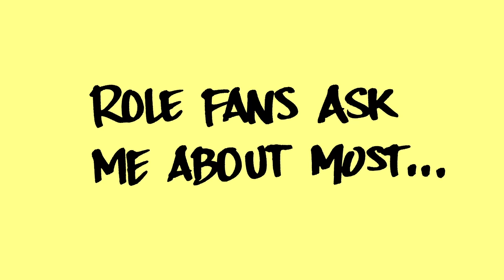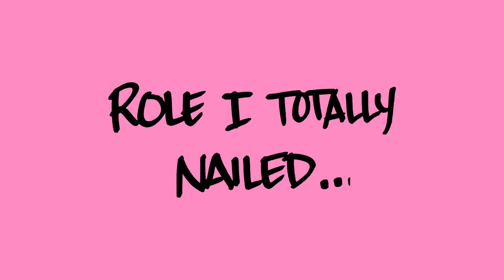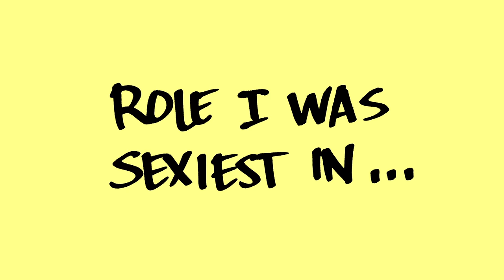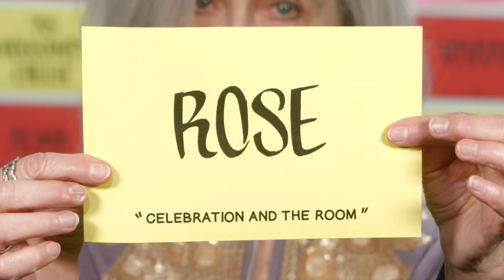Role Call: Mary Beth Peil of ANASTASIA on DAWSON'S CREEK, THE GOOD WIFE and more